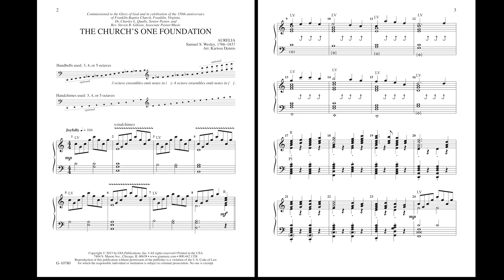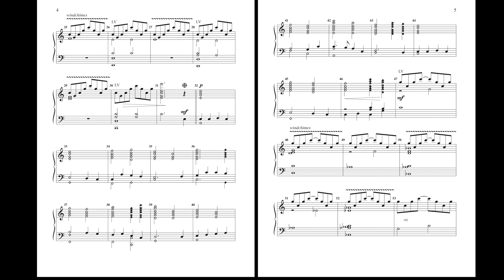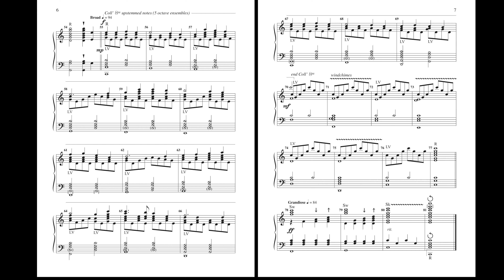The Church's One Foundation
arr. Karissa Dennis
3-5 oct HB w/ opt 3-5 oct HC Level: 2

This appealing and engaging arrangement of the tune AURELIA is introduced by a cheerful ostinato. Plucks, echoes, tower swings, shakes, and gyros are tastefully sprinkled throughout the music. When the optional handchimes and windchimes are included, the piece becomes replete and even more beautiful.

for more handbell music and handbell supplies.